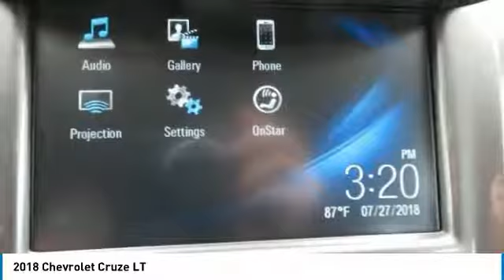2018 Chevrolet Cruze Cullman AL 18-1171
2018 Chevrolet Cruze LT

Don't miss this 2018 Chevrolet. Make a great choice today with this must-have 4dr car. Learn more about this 4dr car by contacting the dealership today and own it today.